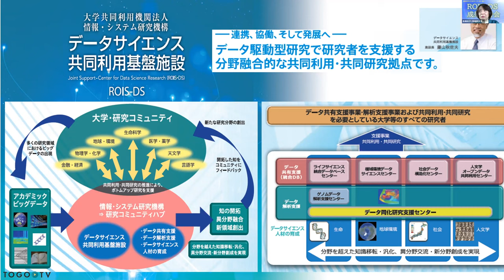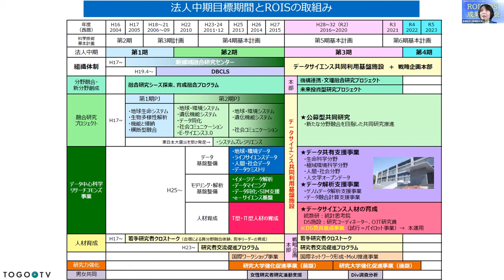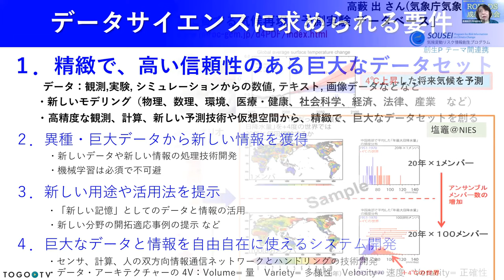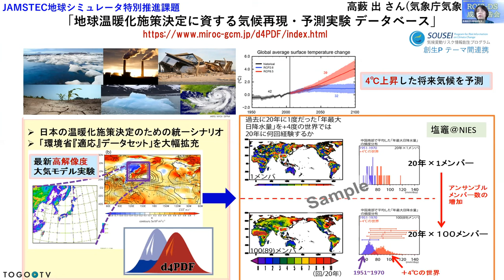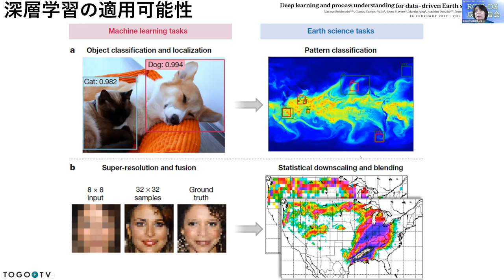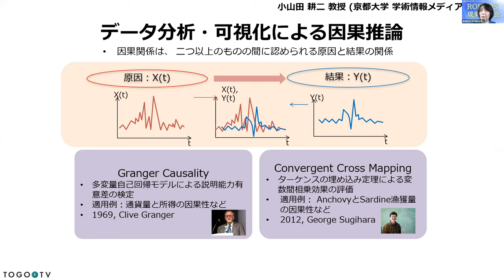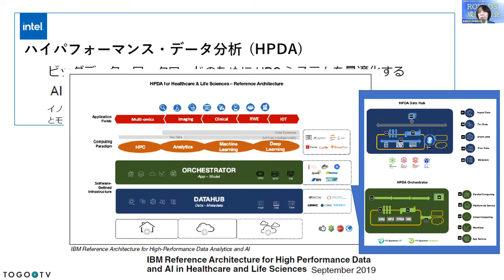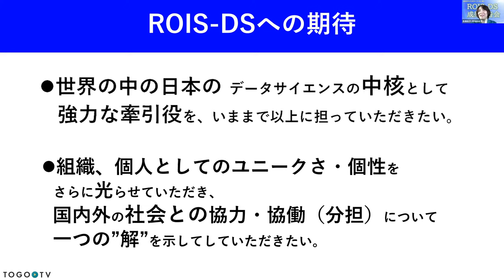ROIS-DSへの期待 @ 第2回ROIS-DS成果報告会